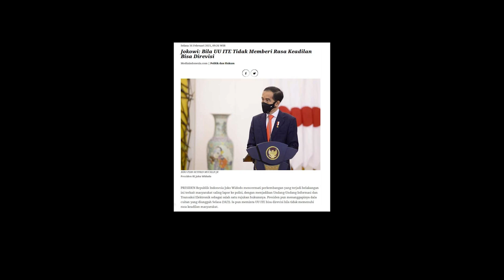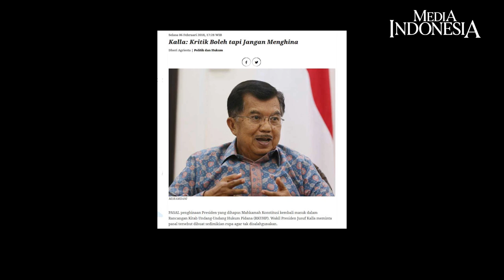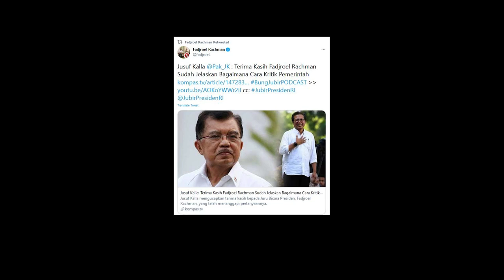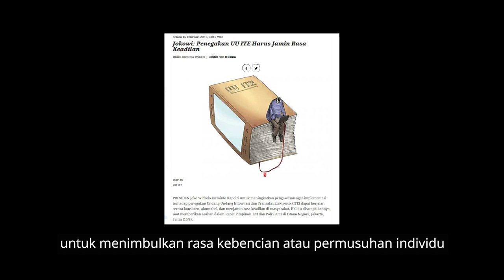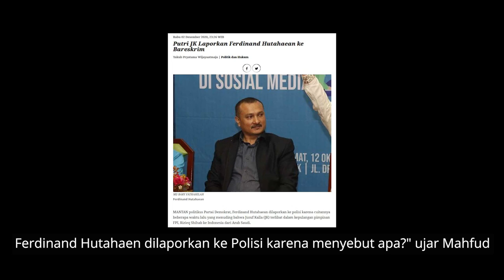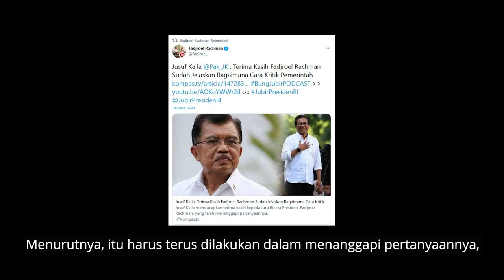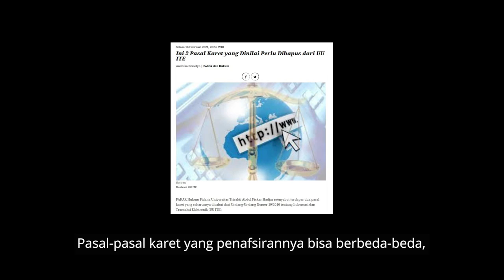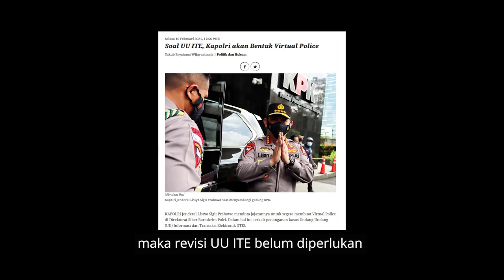Jusuf Kalla Bingung Kritik Presiden Jokowi tanpa Urusan dengan Polisi? Pak JK sudah Lupa?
Wapres RI periode 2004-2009 dan 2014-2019 Jusuf Kalla mengaku bingung dengan pernyataan Presiden Joko Widodo yang meminta masyarakat mengkritik pemerintah. JK bertanya bagaimana cara masyarakat menyampaikan kritik tanpa harus berurusan dengan kepolisian.

Pernyataan JK menuai respons banyak pihak. Politikus Partai Hanura Inas N Zubir menilai nalar negarawan JK tergerus usia, bahkan turun level menjadi politikus remaja. Ada benarnya juga tudingan itu. Saat menjabat Wapres, JK tercatat paling depan membela martabat presiden. Ia mendukung pasal penghinaan presiden yang dihapus Mahkamah Konstitusi agar kembali masuk rancangan KUHP.

Pernyataan JK, dibalas Stafsus Presiden Fadjroel Rachman dengan menjelaskan cara mengkritik pemerintah yang baik dan benar, bebas dari jeratan hukum. Akhirnya, JK meminta para pihak tidak usah terlalu reaktif menanggapi pernyataan tersebut. Bagaimanapun, upaya saling lapor sama-sama berlindung pada pasal karet dalam UU ITE yang sangat butuh direvisi.